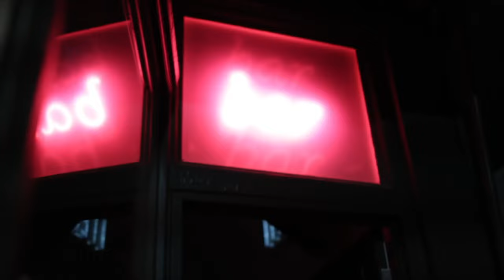Bad Drinks TV | Cocktails & History | The Legends: Robert Vermeire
Welcome back A**holes!

Welcome to Bad Drinks TV if you're new to the channel my name is "H" and I'll be your host. Fair warning THIS IS NOT YOUR AVERAGE PG COCKTAIL SHOW! If you don't care for rude or offensive language, this might not be your cup of tea. BUT, if you want to know more about cocktails, drunk history, or my colourful past then come along on this wonderfully wild ride.

Through this series I'll be and mixing you through recipes and stories from the legends of the bar world.

Cocktail recipe:
Whiz Bang
1.5oz Scotch Whisky
.75oz Dry Vermouth
2 Dashes Grenadine
2 Dashes Absinthe
2 Dashes Orange Bitters

Stir, and strain. Garnish with Lemon oils.

Have a short attention span or can only handle me in small doses?

If you want to keep up with all the accoutrements I find for my bar you'll find it on my Pinterest:

If you want some Classic and Modern Cocktail Recipes, have a look at our Instagram: